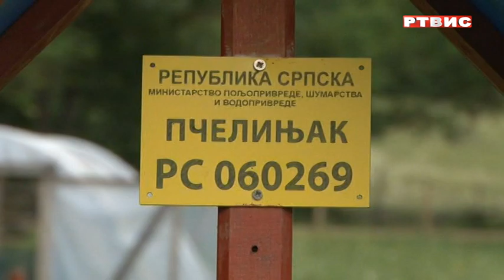"SEOSKIM SOKACIMA", PČELARSTVO DALIBORKE PONJARAC IZ SOKOLAČKOG SELA VRAPCI, RTVIS, 13.6.2022.